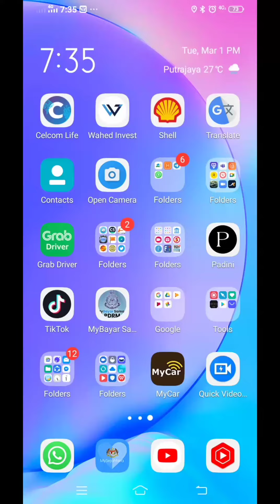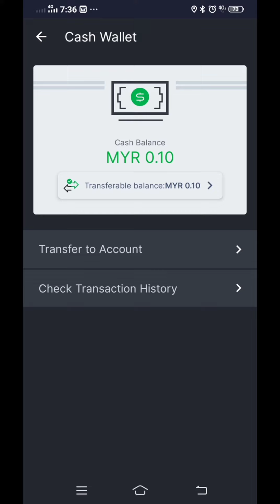Kasi CUCI Duit GRAB Dulu.... 🍌🍌🍌 | Cash Out Cash Wallet Grab Malaysia 🤣😂🤗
::: JOM DAFTAR GRAB :::
:: Syarat Kelayakan Rakan Pemandu Grabcar  Partner ::
1- Umur 21 - 69 tahun
2- Usia kenderaan: Kurang daripada 10 tahun
3- Lesen PSV E-hailing (Efektif 12 Oktober 2019)
4- Mesti memiliki telefon pintar
5- Jalani Pemeriksaan Kesihatan sebelum memohon Lesen PSV

::: Terbuka untuk semua :::
1- Pemeriksaan Kenderaan Puspakom :: Jika kenderaan anda berusia lebih 3 tahun
2- Duduki Ujian & Latihan PSV :: Mesti dapatkan 80% markah untuk ujian
3- Insurans E-hailing tambahan :: Grab menyediakan pembayaran insurans harian
4- Terima EVP anda (Permit Kenderaan E-Hailing) :: Grab akan memohon bagi pihak anda apabila anda hantarkan Geran Kereta/VOC (Sijil Pemilikan Kenderaan)

::: Dokumen :::
1- Kad Pengenalan Biru
2- Lesen Memandu Kompeten Malaysia
3- Akaun bank peribadi yang didaftar dengan nombor Kad Pengenalan
4- Lesen PSV E-Hailing
5- Rekod latar belakang yang bersih:

::: Langkah seterusnya :::
2- Isi borang dan muat naik dokumen yang diperlukan
3- Lengkapkan dan lulus latihan dalam talian
4- Semakan latar belakang akan dikendalikan oleh Grab
5- Akaun anda akan diaktifkan selepas anda lulus semakan latar belakang

:: Proses selepas diterima masuk ::
1- Anda akan menerima notis pemberitahuan untuk ikuti latihan Transport
2- Selesai sahaja latihan, anda perlu muat naik insurans PSV dan E-hailing melalui aplikasi
3- Mohon Permit Kenderaan E-hailing (EVP)
4- Anda boleh mula terima tempahan setelah ditambah masuk ke dalam platform